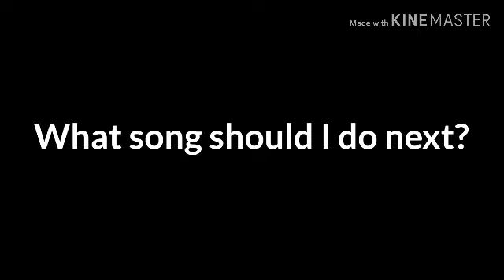"FRIENDS" - BTS MV //annyeonghaseyo_UwU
I decided to try something new so I did a music video. What song should I do next? I was thinking on BTS we are bulletproof: the eternal?